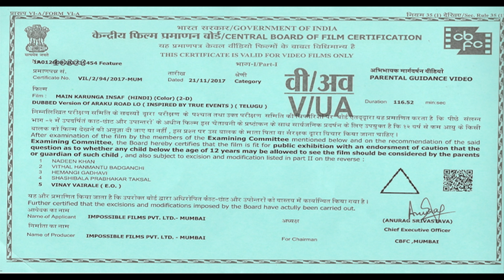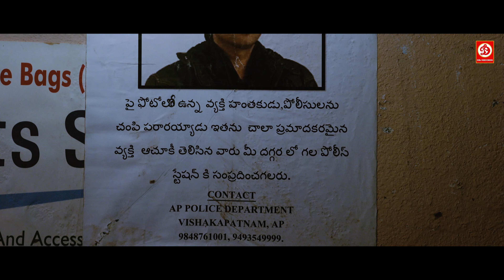Main Insaaf Karunga (HD)- Superhit Action Hindi Dubbed Movie | Nikesha | South Romantic Love Story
Movie: Main Karunga Insaaf (Araku Road Lo)
Starring: Pankaj Kesari, Vijay Bholenath, Nikesha Patel, Kovai Sarala, Abhimanyu Singh.
Director: Vasudev
Producer: Vijay Bholenath, Meka Bala, Subramanyam
Label: DRJ Records